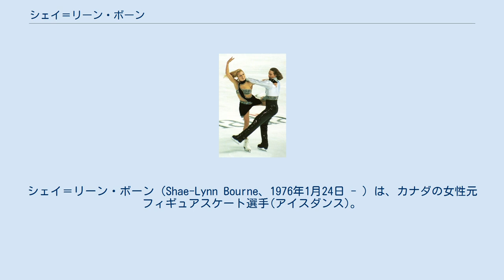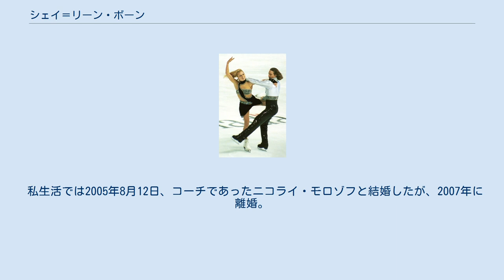シェイ＝リーン・ボーン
シェイ＝リーン・ボーン（Shae-Lynn Bourne、1976年1月24日 - ）は、カナダの女性元フィギュアスケート選手(アイスダンス)。
現在はフィギュアスケートコーチ、振り付け師として活動。
2003年世界フィギュアスケート選手権アイスダンスチャンピオン、四大陸フィギュアスケート選手権優勝3回、ISUグランプリファイナル優勝2回、カナダフィギュアスケート選手権優勝8回、パートナーはヴィクター・クラーツ。
初めてアイスダンスの世界選手権を制したヨーロッパ以外のカップルである。
 1983年、7歳のときにスケートを始めた。
当初、アンドリュー・バートレフと組みペア選手として活動していたが、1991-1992年シーズンよりヴィクター・クラーツにパートナーを変更し、アイスダンスへ転向した。
 2001/2002シーズンのフリーダンスをマイケル・ジャクソンの楽曲で構成した「マイケル・ジャクソン・メドレー」という、今までのフィギュアスケートには無い斬新な演目を行い、ソルトレイクオリンピックのフリーダンスに臨んだ。
先に滑走をしたフーザル＝ポリ・マルガリオ組が演技中に転倒したためメダルの獲得のチャンスがあったが、演技のフィニッシュのところでクラーツが転倒し、4位となりメダル獲得とはならなかった。
 2003年世界フィギュアスケート選手権で初優勝を果たした。
その後パートナーのクラーツとプロに転向するか、アマチュアを続けるかで意見が分かれ（ボーンはプロに転向したがっていた）、2003年10月21日にカップルを解消し、現役を引退してプロに転向した。
プロ転向後、ボーンはシングルアイスダンサーとしてスターズ・オン・アイスやチャンピオンズ・オン・アイスに参加していたが、2007年に旧知だった荒川静香に請われ振り付けを初めて担当、以降は振付師として活動を始めた。
以降、鈴木明子・髙橋大輔・羽生結弦のプログラムを担当し、世界的な人気振付師となった一方で、地元カナダ選手のコーチとしても活動をしている。
 私生活では2005年8月12日、コーチであったニコライ・モロゾフと結婚したが、2007年に離婚。
2011年にトロント在住のカメラマン・ミュージシャンのBohdan Turok氏と再婚している。